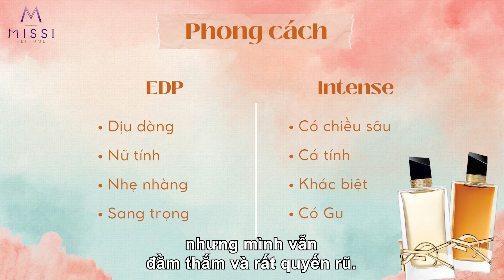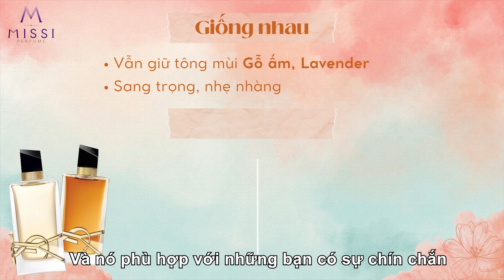(Reivew) So Sánh YSL Libre EDP Và YSL Libre Intense - Nước Hoa Sang Chảnh | Missi Perfume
Bản YSL Libre Intense mới có những nốt hương đặc biệt thế nào so với YSL Libre EDP!? Và mùi hương này có đủ cuốn hút để chúng ta rước về hay không?
Cùng Missi theo dõi Vy Review và so sánh hai em YSL Libre này nhé!